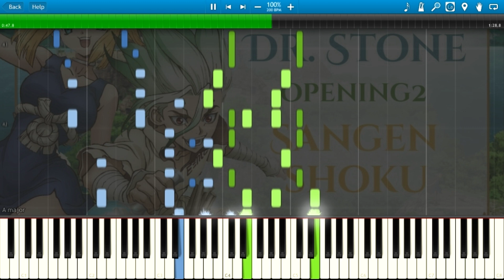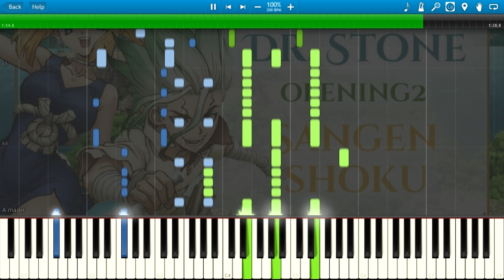Sangenshoku - Dr. Stone OP 2 By: PELICAN FANCLUB (Piano Cover) + Sheets & Midi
Sangenshoku - Dr. Stone OP 2 By: PELICAN FANCLUB